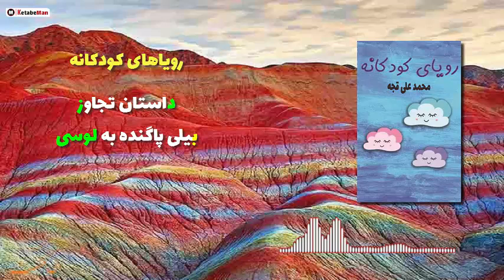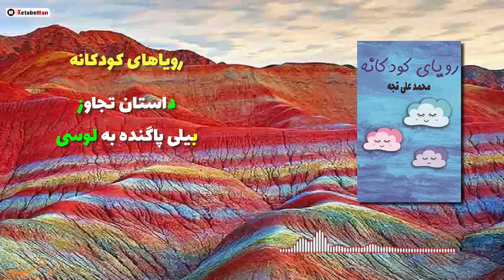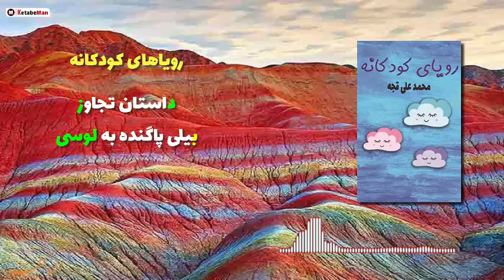کتاب صوتی داستان رویاهای کودکانه از محمد علی قجه / کتاب صوتی نویسندگان ایرانی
🔴 کتاب صوتی داستان رویاهای کودکانه از محمد علی قجه / کتاب صوتی نویسندگان ایرانی ، این کتاب را از اینجا صوتی بشنوید و منتظر فصل های بعدی باشید